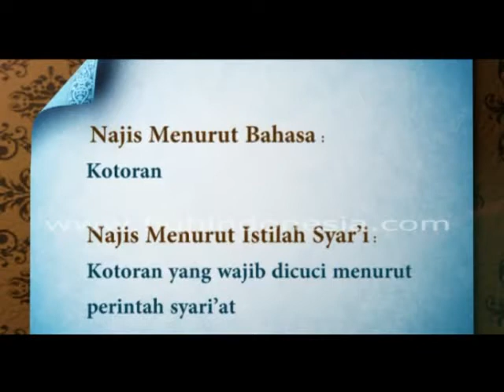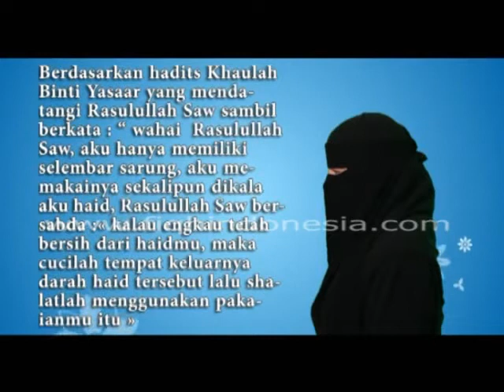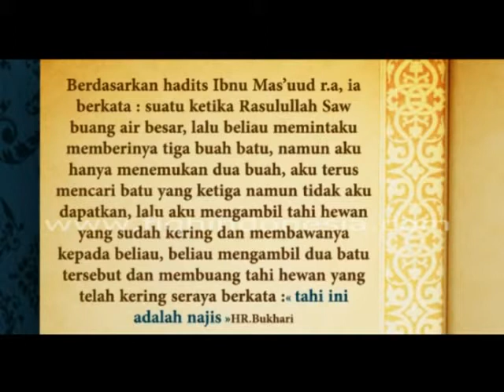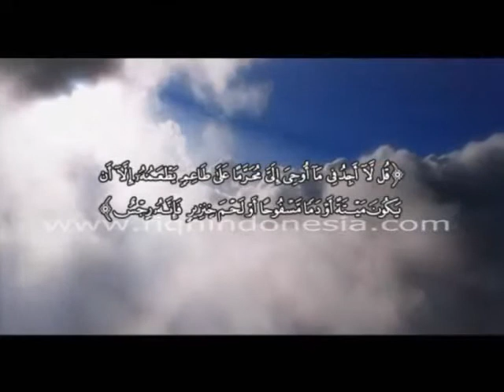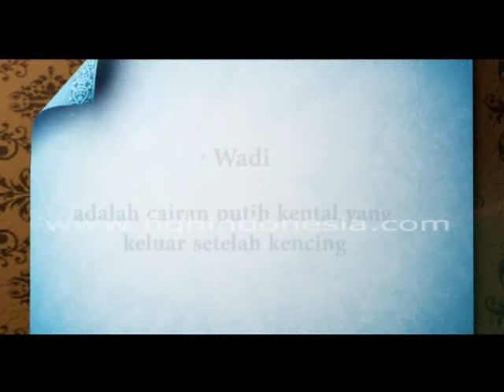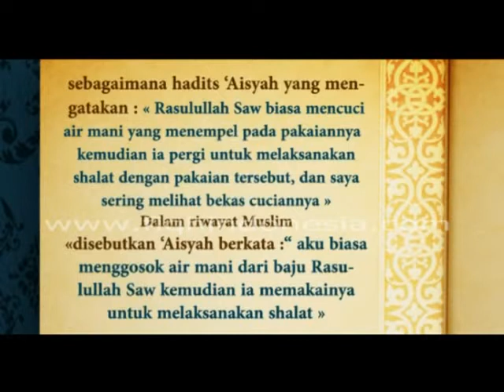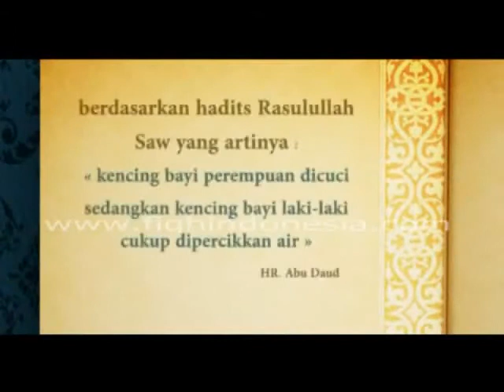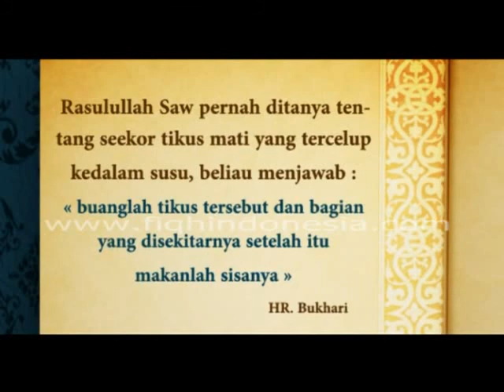Hukum Hukum Berkaitan Dengan Najis